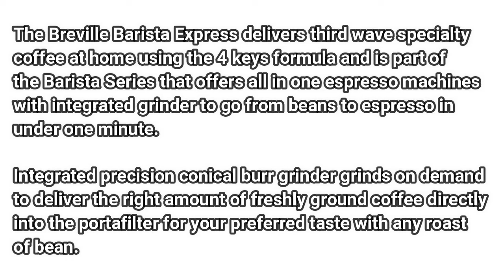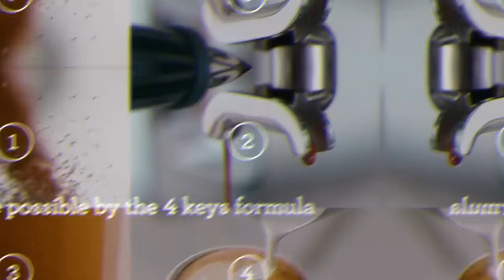Breville Barista Express Espresso Machine, Brushed Stainless Steel, BES870XL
Desc :
Full-bodied coffee with rich and complex flavors is created using the right dose of 19-22g of freshly ground beans. This dose allows the coffee to fully express the incredible aroma, intense flavors and distinctive character of the coffee, for a true cafe quality result. Anything less than the optimal dose results in a weak and watery taste experience.